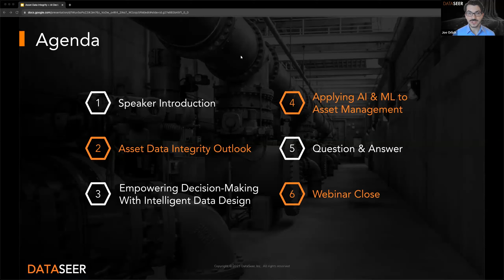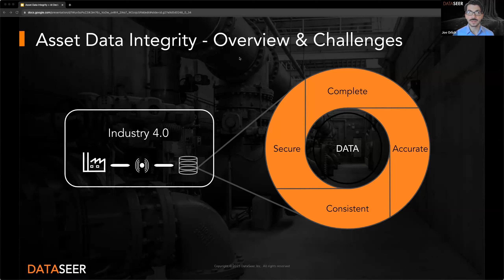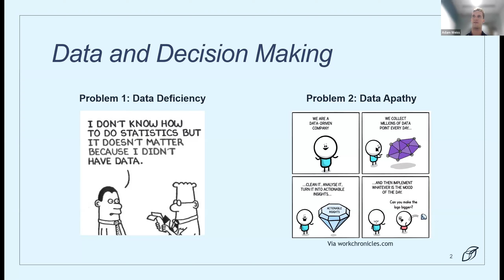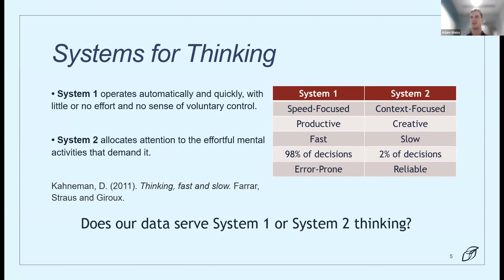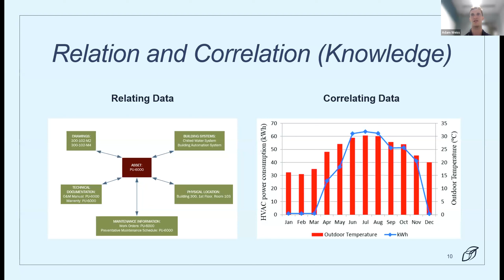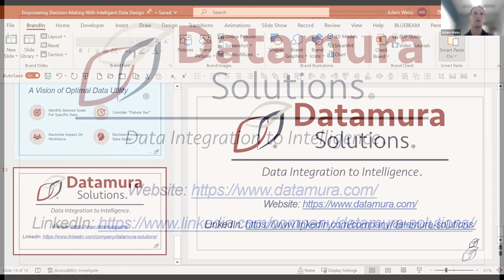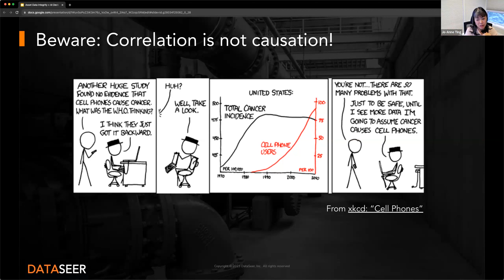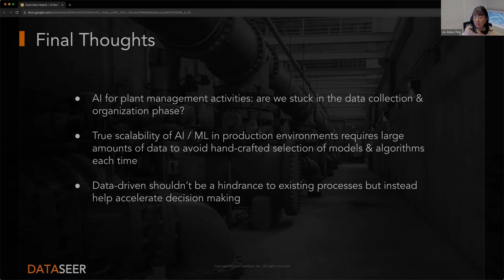20230919 Industrial Asset Data Integrity + AI Webinar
Speakers:
Adam Weiss - Project Manager, Datamura Solutions
Jo-Anne Ting - CEO & President, DataSeer

Topic: Accurate information about industrial assets is vital to keeping them working efficiently, to ensure minimal downtime and reliable operations, and to comply with safety requirements.

Parts age, break down, and need to be replaced; inspections need to be performed; and repairs need to be made. How can asset registries be maintained so they reflect the field’s most up-to-date data? In today’s age of data overload, how do you ensure you’re focusing on the most relevant data for human decision-making & actionable insights?